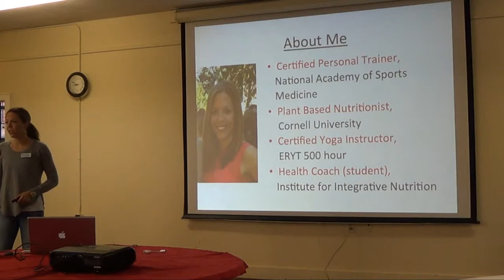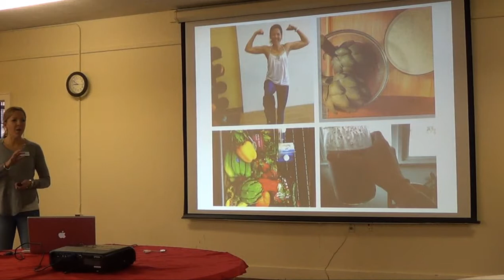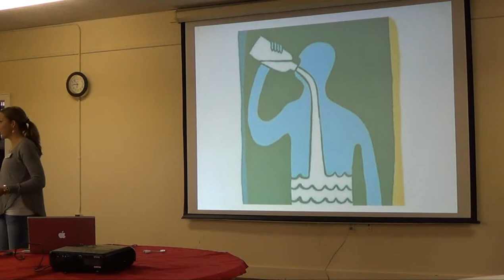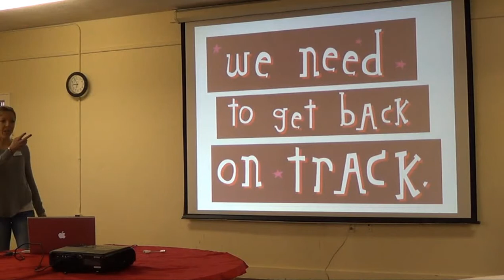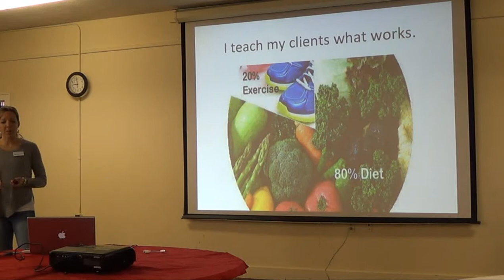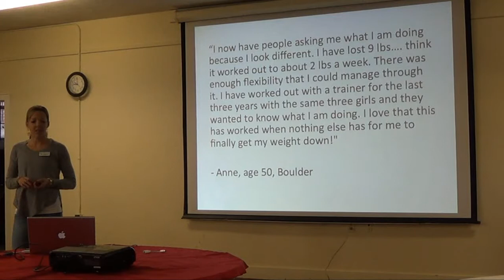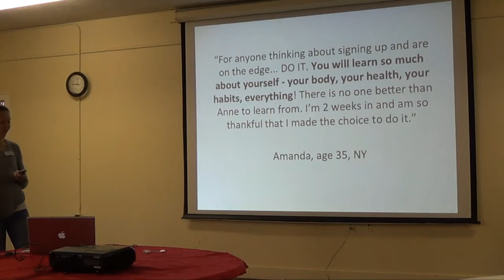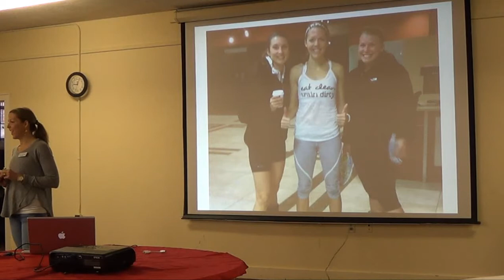The Referral Partnership Presentation by Anne Brousseau 010814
Presentation by Anne Brousseau, Personal Trainer about Physical Fitness at The Referral Partnerships weekly networking meeting, January 8th, 2014, in Boulder, Colorado.  Want to hear more? Come visit us.